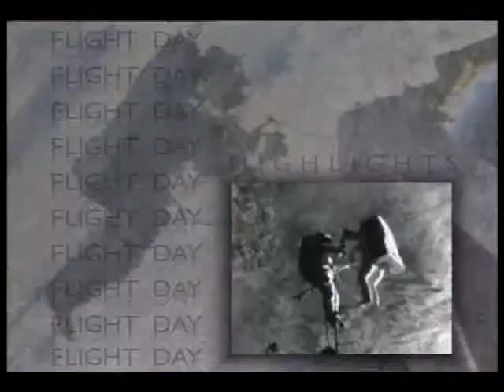STS-79 Flight Day 5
On this fifth day of the STS-79 mission, the flight crew, Cmdr. William F. Readdy, Pilot Terrence W. Wilcutt, Mission Specialists, Thomas D. Akers, Shannon Lucid, Jay Apt, and Carl E. Walz, in the first full day of joint Shuttle/Mir operations begin in with the transfer of a biotechnology investigation and logistical supplies from Atlantis to Mir. The Biotechnology System, an investigation that will study the long-term development of cartilage cells in microgravity, was transported to Mir early this morning. During his planned four-month stay on Mir, John Blaha will take weekly samples of the culture which may provide researchers with information on engineering cartilage cells for possible use in transplantation. They also took time out of their schedules to talk with Good Morning America's Elizabeth Vargas in a brief interview. Prior to beginning the day's transfer activities, all nine astronauts and cosmonauts participated in a joint planning session to outline the day's schedule.